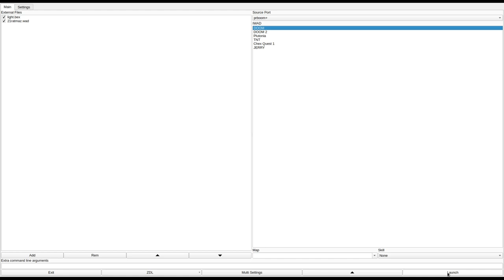DOOM 1 - 21ratmaz.wad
added to the Hall of Shame. I have no idea how this one actually has a decent rating on doomworld because this is one of the worst I've played yet. a terrible concept with terrible execution.
called "Rat in a Maze" in the /idgames FTP.
created by David Priddy on September 5th, 1994.
from the .txt file included with the WAD:
"You've been thrown in this maze like a rat to be confused, disoriented and killed to sadistically entertain the architect. The automap facility will be almost useless due to the complexity of the maze. Beware the marauding lost soul maze cleanup crew. Be more wary of Cacodemons that are above the constraints of maze walls...
This is my first attempt at Doom level creation. There are a couple of areas on the map that show up strangely during play. I had planned to add more (!!) rooms, but Deu 5.21's reject data routine crashed if I attempted to add more than 512 sectors. WARNING: I had difficulty saving an Ultra Violent level until after I had killed many monsters.
I hope this level will consume alot of your time. You are the guinea pigs for my first attempt. Please let me know what you think. Enjoy!"